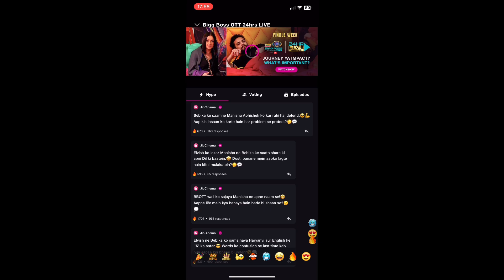My reason to vote for Elvish Yadav in Big boss ??@TheSocialFactory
Hey Guys, aj me big boss me Elvish Yadav and fukra insaan ko vote dene jaa ra hu and is video me mene yhi bataya hai k Elvish ko vote Q dena chahiye?

Abse sab vlogs 4K Quality me aayenge. Toh ap sab se ek request hai k ap log vlog ko TV par hi dekhna and agar phone pe dekh rahe ho toh full quality me dekhna and please video ko end tak zaroor dekhna.

elvish yadav
elvish
elvish yadav peepoye
elvish yadav thugesh

All social media handle link is in about section of my channel.

Visit again